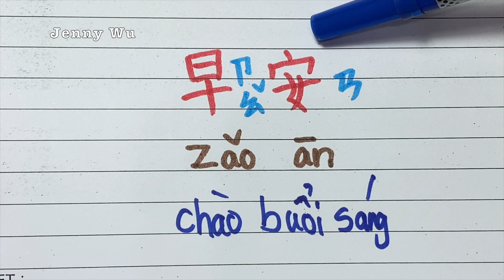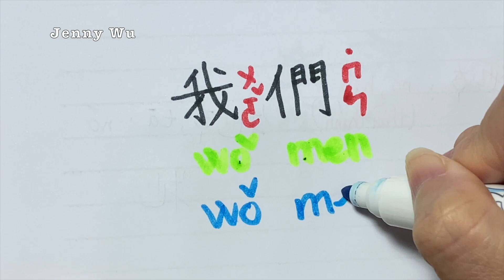Học viết và đọc Tiếng Trung 早安,我們,你們,妳們,他們,她們,它們,牠們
Hướng dẫn học Tiếng Trung,Học Tiếng Trung
教中文、學華語